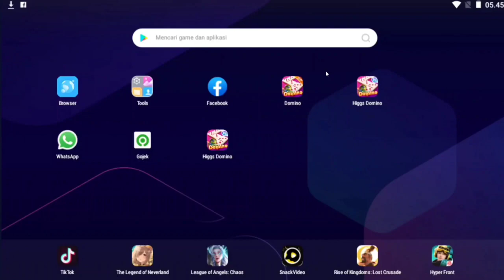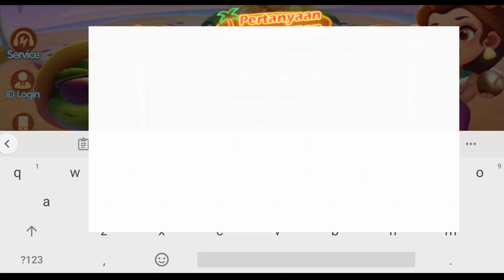TERNYATA BEGINI CARA TERBARU MEMUNCULKAN TOMBOL KIRIM HIGGS DOMINO